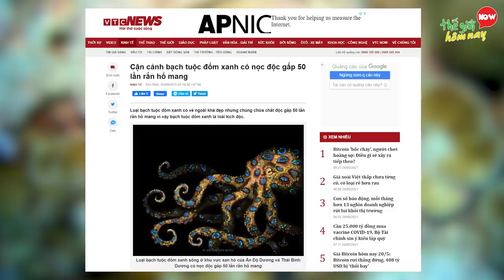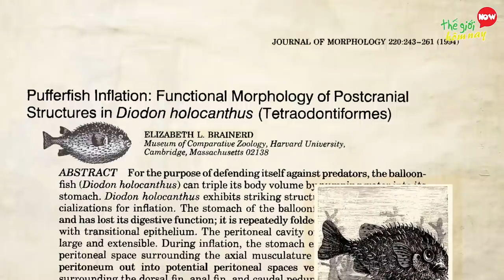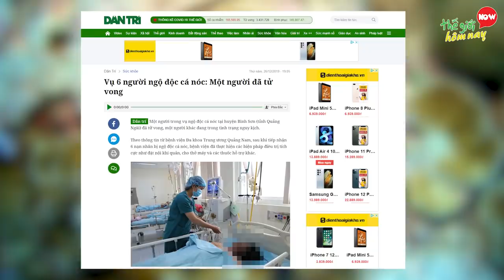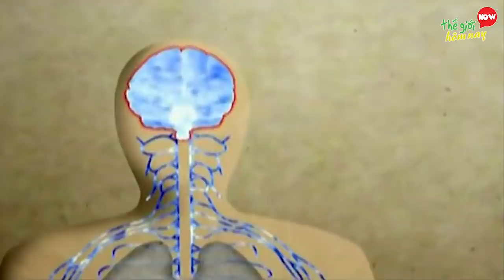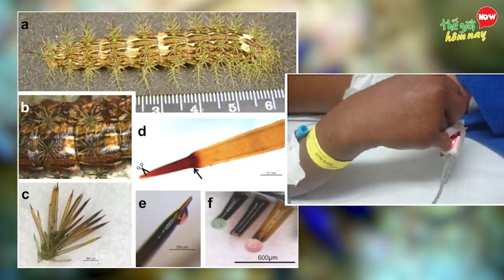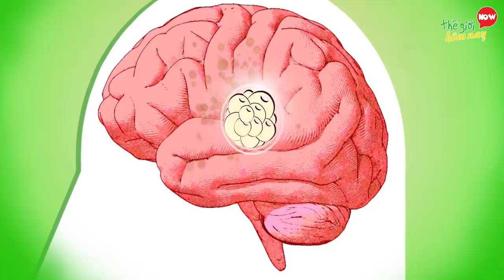10 Động Vật Chứa Kịch Độc Đáng Sợ Nhất Con Người Không Được Phép Sờ Vào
10 Động Vật Chứa Kịch Độc Đáng Sợ Nhất Con Người Không Được Phép Sờ Vào

Chào các bạn, thông thường chúng ta sẽ hoảng sợ khi nhìn thấy những loài động vật có kích thước lớn, do suy nghĩ bản năng của chúng ta là càng lớn - càng nguy hiểm. Tuy nhiên trên thực tế, có lẽ chúng ta nên đề phòng những loài vật nhỏ bé trong video hôm nay. Những loài vật này tuy có kích thước nhỏ, nhưng chúng có thể đe dọa tính mạng của bạn với chất độc được trang bị trong cơ thể mình. Chắc các bạn đang rất muốn biết đó là những loài động vật nào để mà tránh xa phải không nào. Vậy thì không cần phải chờ lâu nữa, chúng ta hãy cùng khám phá ngay và liền 15 Động Vật Con Người Không Được Sờ Vào Vì Quá Nguy Hiểm

00:00 10 Động Vật Chứa Kịch Độc Đáng Sợ Nhất
00:36 15. Sea Urchin
01:13 14. Blue Ringed Octopus
01:55 13. Fire Coral
02:24 12. Pufferfish
03:09 11. Crown of thorn starfish
03:10 10. Indian Red scorpion
04:32 9. The Brazilian walking spider
05:04 8. Irukandji Jellyfish
05:42 7. Lonomia Obliqua
06:16 6. The Deathstalker Scorpion
06:50 5. Flamboyant Cuttlefish
07:25 4. Harvester Ants
08:02 3. Blue glaucus
08:44 2. The Cone Snail
09:32 1. The Africanized Honeybee